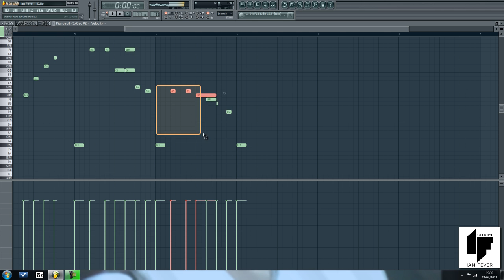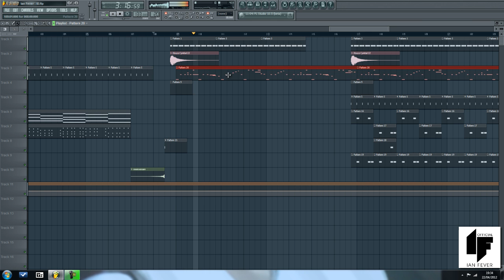How to make Electro House in FL Studio 10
This Video is teaching you to make a electro house Melody in fl studio 10 with 3xOsc :)

All you have to do is to pay with a 'like' on my facebook: